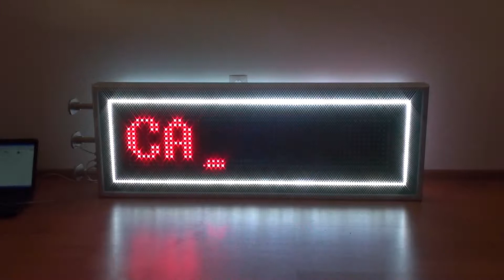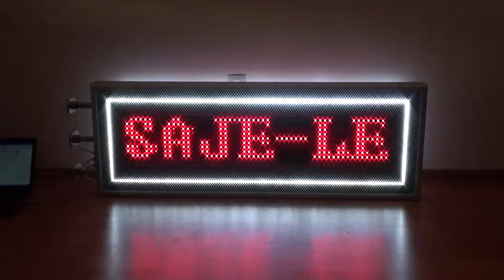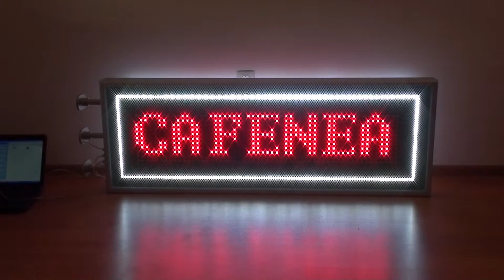Reclama SPECIALA cu LED-uri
Va oferim firme luminoase si reclame luminoase! Suntem producatori de echipamente electronice complexe, cu utilizare in domeniul publicitar, casnic, industrial, stradal